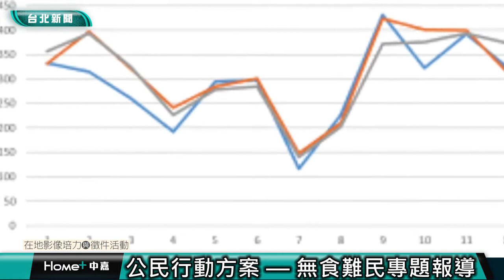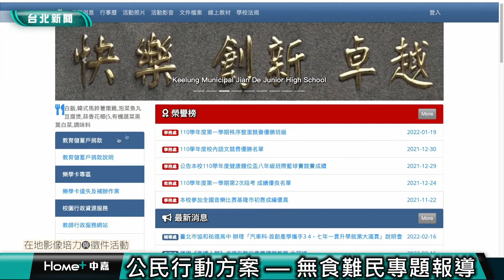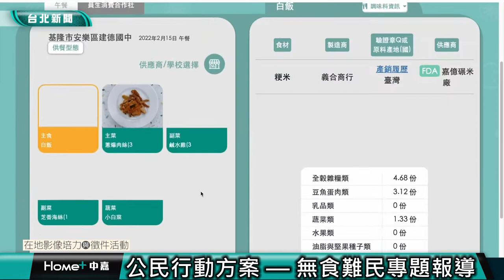基隆人文｜校園生活｜公民行動方案 無食難民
(中嘉台北新聞 公民記者許達多、陳立偉/安樂區採訪報導)
學生覺得學校提供的午餐不好吃，是很常見的現象，但在多數情況下，學生大多只是抱怨，或是自己尋求其他方法。基隆建德國中有一群學生，看到了身旁同學因為不滿意學校的供餐，就亂吃午餐或不吃午餐，淪為「無餐難民」，對健康影響甚鉅，他們決定有所行動，開始瞭解同學的心聲、跟團膳廠商溝通，也在校內倡議健康飲食的觀念。讓我們一起來看看這群學生如何化想法為行動，為您專題報導。